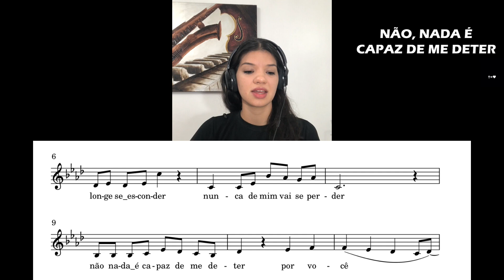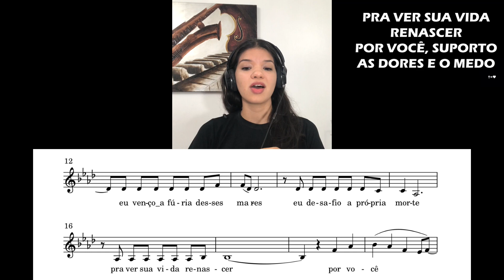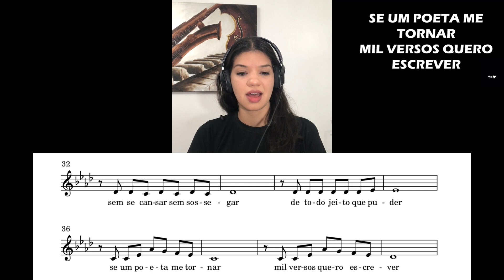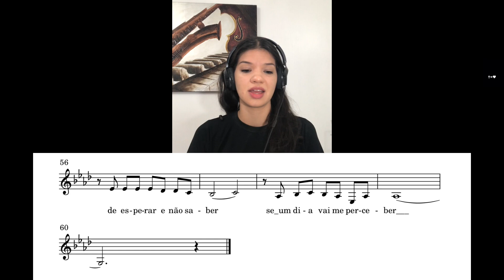Contralto - Mil Versos (Poslúdio)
Fala Cantor(a) Virtuoso(a), você ouviu mais uma boa interpretação de canto 🤩

🔝 Mil Versos - Poslúdio

Letra

Aaah, meu coração é todo seu
O meu amor lhe buscará
Sem se cansar, sem sossegar
De todo jeito que puder
Se um poeta me tornar
Mil versos quero escrever
E todos são sobre você
'Inda é capaz de não caber
O tempo vai passar, as folhas vão secar
Mas dentro do meu peito nada vai mudar
Se tentar fugir, bem longe se esconder
Nunca de mim vai se perder
E nada é capaz de me deter

Por você
Eu venço a fúria desses mares
Eu desafio a própria morte
Pra ver sua vida renascer
Por você
Suporto as dores e o medo
De esperar e não saber
Se um dia vai me perceber

Por você
Eu venço a fúria desse mares

🎶 🎧 aprenda a cantar do zero, desenvolvendo a sua técnica de canto, com apoio respiratório, cantar sem se machucar e o melhor de tudo numa linguagem simples e divertida. Clique agora no link pra saber mais

Instagram ➖ @pianistasvirtuosos
Facebook ➖ Pianistas Virtuosos
TikTok ➖ @pianistasvirtuosos
Kwai ➖ @pianistasvirtuosos